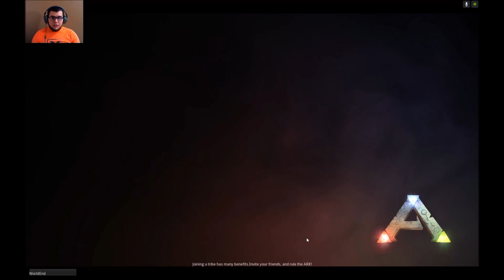Land of the Ark Survival lost in space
When you wake up in the Land Of The Ark Survival Lost In Space, there is no going back